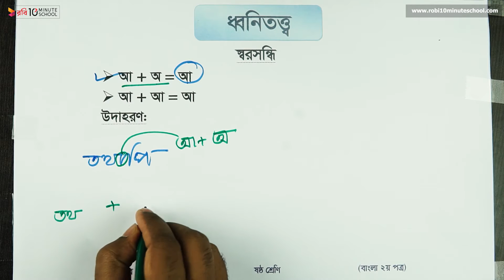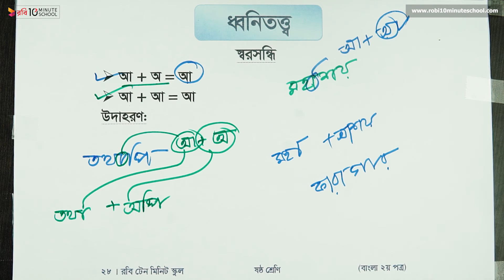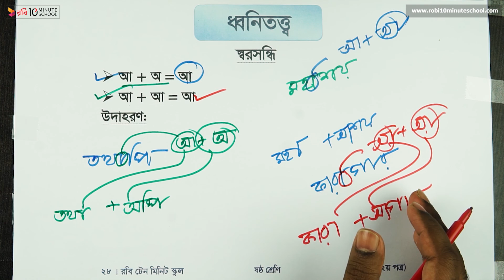স্বরসন্ধি: সূত্র ও উদাহরণ পর্ব ২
Series: Bangla 2nd Paper [Class 6]

10 Minute School এর সাথে শেখা কখনও থামিও না, যেখানে তুমি পাবে ভিডিও টিউটোরিয়াল যা থেকে শিখে তুমি কুইজ দিয়ে নিজেকে যাচাই করে নিতে পারো, নিজের দক্ষতা বাড়ানোর জন্য পাবে অসাধারণ প্রশিক্ষক যারা তোমাকে নির্দেশনা দিবে। 10 Minute School এ তুমি পাবে লাইভ ক্লাস, ইন্টার্যাক্টিভ ভিডিও, ব্লগ, ডেভেলপমেন্ট সেকশন, স্মার্টবুক যার মাধ্যমে পুরো শিক্ষাগ্রহণ প্রক্রিয়াই হয়ে উঠবে আনন্দদায়ক এবং সকলে সুযোগ পাবে যাতে তারা শেখার, অনুশীলনের এবং উন্নতি করতে পারে।